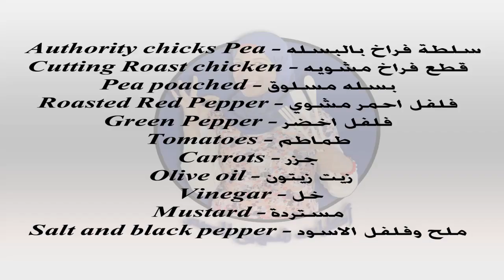سلطة فراح بالبسله